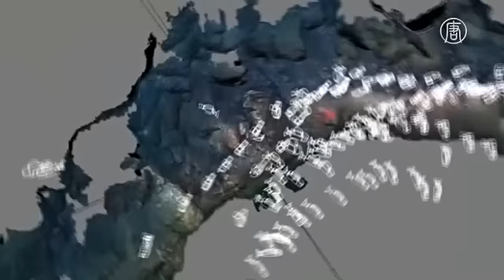Тайны подводных пещер Юкатана: учёные начали исследования (новости)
Тайны подводных пещер Юкатана: учёные начали исследования. Сеноты, подводные пещеры на мексиканском полуострове Юкатан, хранят в себе много тайн. Они формировались в течение тысяч лет. Постепенно дожди размывали карбонатную породу, своды обрушивались, и пещеры заливало водой.

Недавно Институт антропологии Мексики вместе с Национальным географическим обществом и несколькими другими организациями решили создать полную цифровую карту этих пещер. А их на полуострове насчитывается около шести тысяч. Также в рамках проекта фотографируют и делают 3D-модели всех найденных артефактов. Например, человеческих черепов.

Для этого подводным археологам приходится опускаться на глубину до 30 метров, работая в кромешной тьме.

[Гильермо де Анда Аланис, руководитель проекта]:
«Подводным археологам больше не нужно брать с собой линейки или мерные ленты, чтобы определить размер черепа, или расстояние от одного объекта до другого. Мы получаем всю эту информацию и даже больше при помощи фотографий и 3D-моделирования».

Археологам предстоит обследовать территорию площадью 145 тысяч квадратных километров. Работа развернётся в трёх штатах: Кампече, Юкатан и Кинтана-Роо.

Учёные говорят, что, обследовав пещеры, смогут лучше изучить жизнь цивилизации майя, а также других древних народов.

«Мы можем манипулировать цифровым изображением как угодно. Мы можем поделиться находками с неограниченным числом коллег или студентов. Ещё одно большое преимущество: мы можем физически воспроизвести все находки».

Для исследований был определён маршрут. Сейчас группа археологов, биологов, геологов и технических специалистов находится в районе древнего портового города Тулум. Ранее в местных сенотах уже находили останки людей, а также вымерших хоботных существ гомфотерий, мамонтов, гигантских ленивцев, саблезубых тигров и медведей.